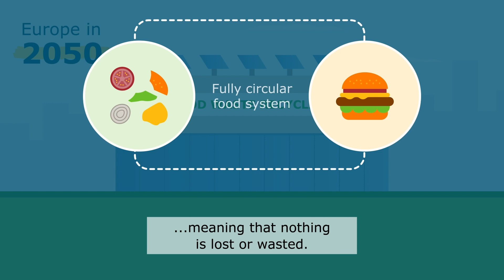Rebalancing European diets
Wageningen University & Research created this video in 2022 for the WUR G.O. Protein Transition Campus Tour. The aim of this tour was to learn more about WUR’s activities related to the protein transition, in a fun way and on campus. ‘Do we have enough protein to feed the world population in 2050? And what will actually be on our plates?’
The tour is no longer available, but the content is.